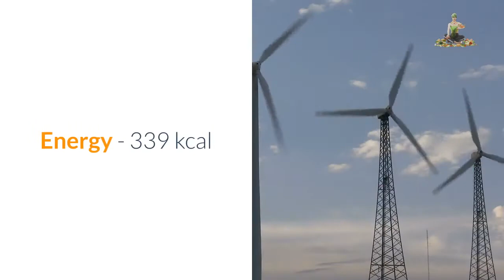Easy Keto Recipes For Beginners Anyone Can Make | Keto Bacon and Kimchi Deviled Eggs | Low Carb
What Is Keto?

Usually, the body utilizes sugar as the primary resource of gas for power. When you get on a keto diet plan and also you are consuming really couple of carbohydrates with just modest quantities of healthy protein (excess healthy protein can be transformed to carbohydrates), your body changes its gas supply to run primarily on fat. The liver creates ketones (a sort of fat) from fat. These ketones end up being a gas resource for the body, specifically the mind which takes in a lot of power and also can operate on either sugar or ketones. Easy Keto Recipes For Beginners.

When the body creates ketones, it gets in a metabolic state called ketosis. Fasting is the most convenient method to attain ketosis. When you are not eating or consuming really couple of carbohydrates as well as just modest quantities of healthy protein, your body counts on shedding kept fat for gas. That is why individuals have a tendency to shed even more weight on the keto diet plan.

Advantages Of The Keto Diet regimen

The keto diet plan is not new. It began being made use of in the 1920s as a clinical treatment to deal with epilepsy in youngsters, yet when anti-epileptic medications concerned the marketplace, the diet regimen came under obscurity till just recently. Provided its success in minimizing the variety of seizures in epileptic clients, increasingly more research study is being done on the capability of the diet plan to deal with a series of neurologic problems and also various other sorts of persistent health problems. Easy Keto Recipes For Beginners.

Some of the other videos that inspired me to make this video:
5 Keto Recipes That Will Fill You Up • Tasty
5 Easy Keto Snacks Anyone Can Make • Tasty
8 Keto Recipes | Low Carb Super Comp | Well Done
Keto Dinner Ideas | What's For Dinner On Keto? | Easy Keto Recipes | Suz And The Crew
Easy Keto Meal Prep Recipes | Easy Keto Dinner Recipes And Weekly Menu

prompting from any manufacturer, company or retailer. If I recommend a product it is because I believe in what that product can do or be. You must do your due diligence and research when investing in a product for yourself or spending any type of capital.